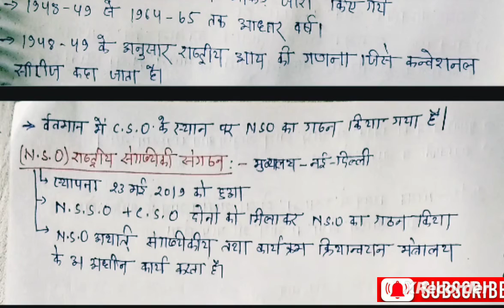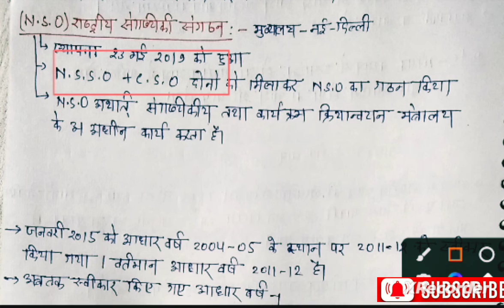भारतीय अर्थव्यवस्था (राष्ट्रीय आय )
pdf